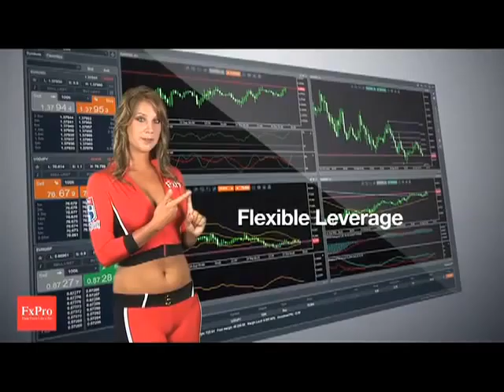Waratahs v Reds - FxPro Super Rugby - 6:10pm Saturday 25th of February 2012